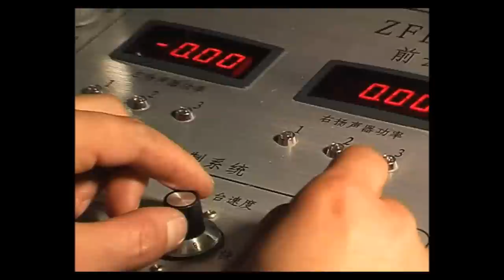ZFB05G broadcasting armoured vehicle propaganda psychological warfare Shaanxi Baoji Special Vehicles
One other version of the ZFB05 familiy, is the the broadcasting wheeled armoured vehicle ZFB05G (Read more This version is based on the same chassis that all the family of ZFB05, designed and manufactured by the Chinese defence Company Shaanxi Baoji Special Vehicles. The broadcasting ZFB05 is equipped with loudspeakers, camera and searchlight systems mounted on the roof of the vehicle.

Army Recognition
Online military magazine for Defence & Security industry